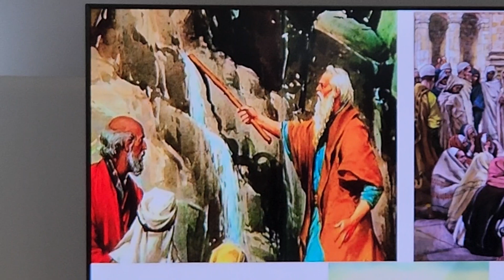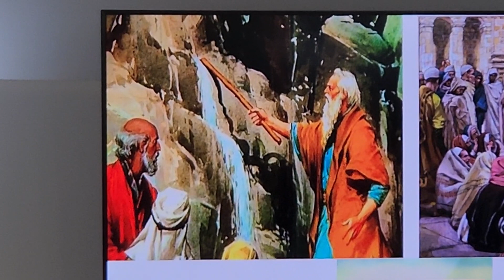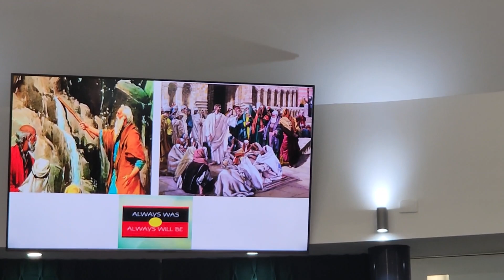Rev Kiliona Mafaufau 01.10.2023 (Kids Story)